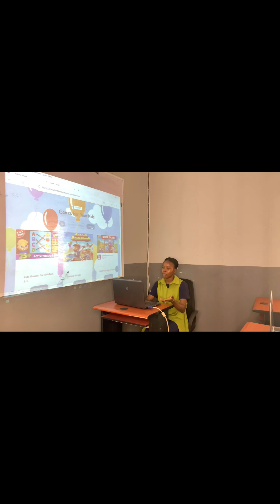Our Codepink Student Mirabel showcase her coding skills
In our relentless pursuit of narrowing the digital divide within the tech realm, our CodePink students stand as living proof of our commitment. We are dedicated to nurturing their growth in tech, not only to empower them but also to cultivate their innovation and creativity. By imparting invaluable coding skills at no cost, we aim to breathe life into their aspirations.

As we embark on the journey of 2024, we are enthusiastic about welcoming 32 senior secondary school girls into our CodePink Program.

Don’t miss out on this golden opportunity to acquire coding skills free of charge and unlock a world of possibilities.